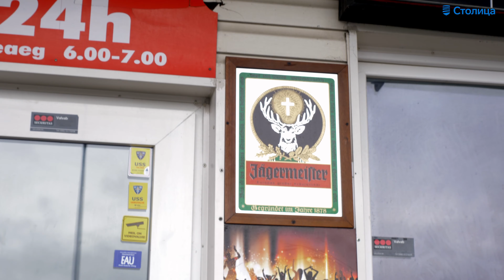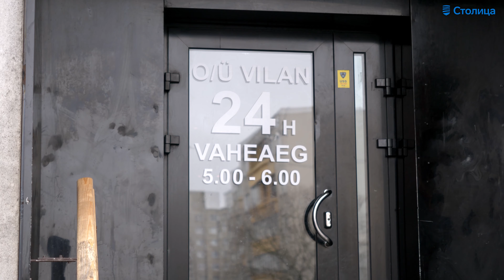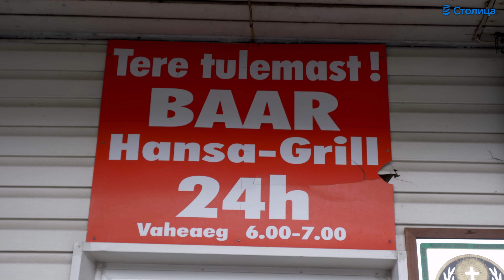«Что скажете?»: в барах Таллинна ограничат продажу алкоголя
Портал Stolitsa.ee продолжает проект «Что скажете?»: каждую неделю жители Таллинна отвечают на вопросы нашего репортера на актуальные темы.

В этот раз респонденты рассказали, что они думают по поводу ограничения продажи алкоголя в барах Таллинна.